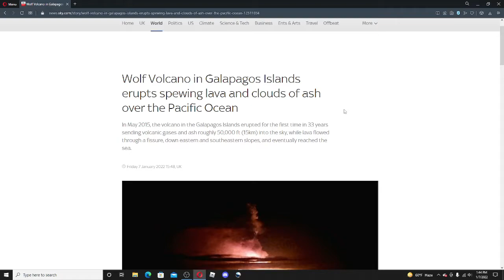Wolf Volcano in Galapagos Islands erupts spewing lava and clouds of ash over the Pacific Ocean